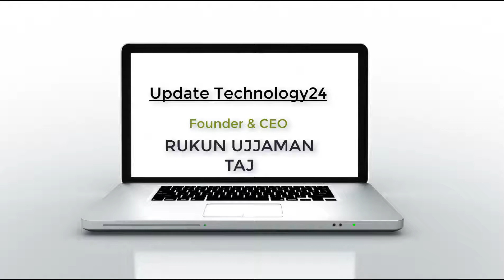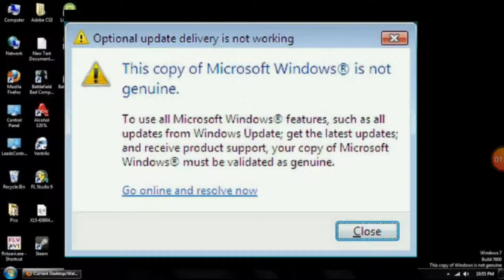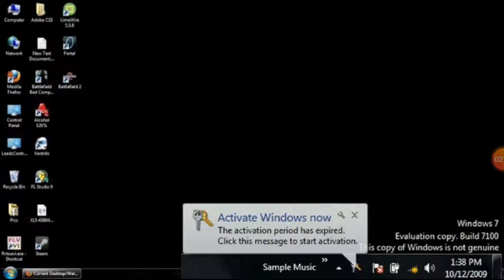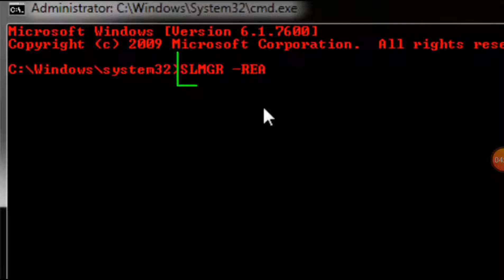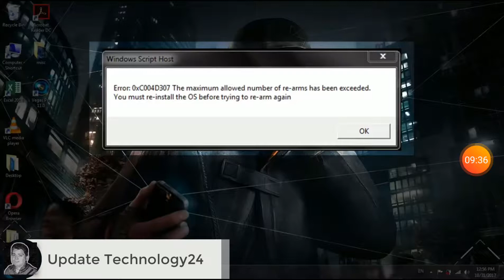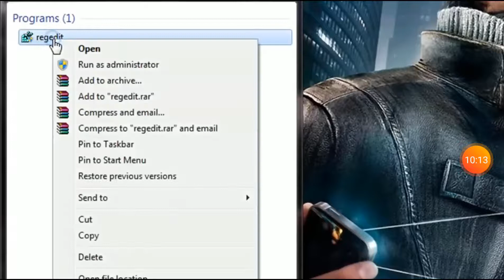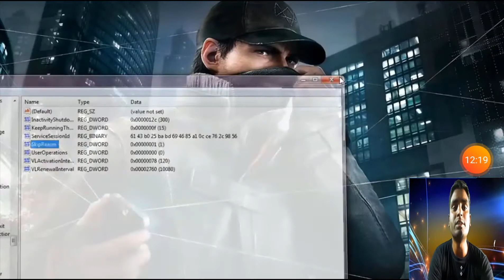How to fix this copy of windows is not genuine 7601 bangla, Windows is not genuine error 7600 bd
In this video I will show how to fix this copy of windows is not genuine 7601 / 7600  on windows 7

how to fix this copy of windows is not genuine build 7600 Bangla ,
how to fix this copy of windows is not genuine and black desktop background bd,
how to fix this copy of windows is not genuine windows 7 build 7601,
how to fix this copy of windows is not genuine permanently,
how to fix this copy of windows is not genuine error,
how to fix this copy of windows is not genuine win 7,
how to fix this copy of windows is not genuine 7600
how to fix this copy of windows is not genuine build 7601,
how to fix this copy of windows 7 is not genuine build 7601,
how to fix this copy of windows is not genuine in windows 7 bd,
how to fix this copy of windows is not genuine windows 7 bd,

this copy of windows is not genuine bangla tutorial,
this copy of windows is not genuine bangla,
this copy of windows is not genuine bd,
this copy of windows is not genuine activate Bangla,
this copy of windows is not genuine after system restore,
this copy of windows is not genuine 7601 windows 7 bd,
the copy of windows is not genuine build 7601 Bangla,
windows is not genuine build 7600 bd,windows is not genuine solution bd,
the copy of windows is not genuine how to remove error bd,
this copy of windows is not genuine build 7600 permanent fix,
this copy of windows is not genuine,
windows is not genuine 7601 black desktop or display fix bd,
this copy of windows is not genuine error bangla,
windows is not genuine error message remove,
this copy of windows is not genuine build 7601 error,
this copy of windows is not genuine how to remove,
this copy of windows is not genuine remove from desktop bd,
this copy of windows is not genuine build 7601 windows 7 Bangla,